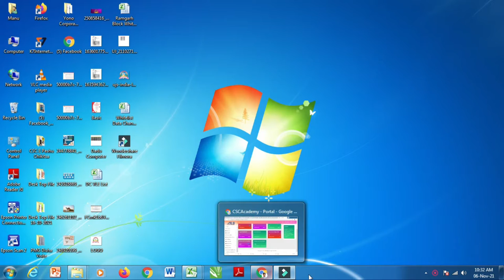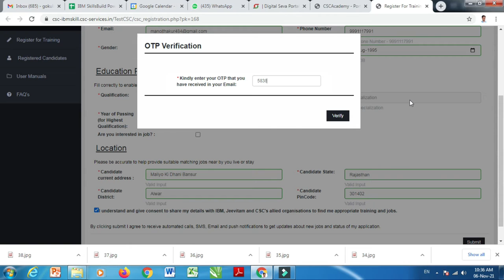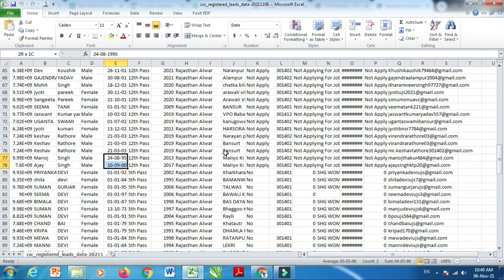IBM_SkillsBuild | CSC Academy | अनोखी Bhai Dooj | UJS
इस आधुनिक एवं तकनीकी युग में अपनी बहना का दाखिला भविष्य निर्माण की फ्यूचर स्किल प्रदान करने वाले आईबीएम स्किल बिल्डर प्लेटफार्म पर करें, उसे जीवन में आधुनिक एवं नवीन तकनीकी ज्ञान सीखने का अवसर प्रदान करें !